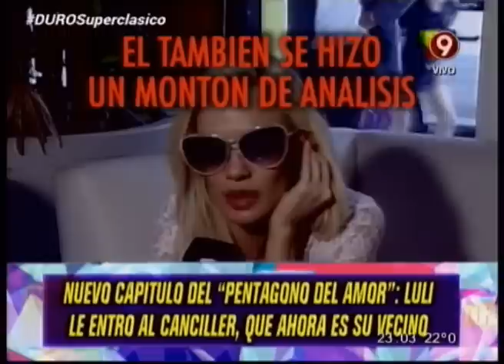APERTURA DEL 20 DE NOVIEMBRE DEL 2014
INFORME: APERTURA DEL 20 DE NOVIEMBRE DEL 2014